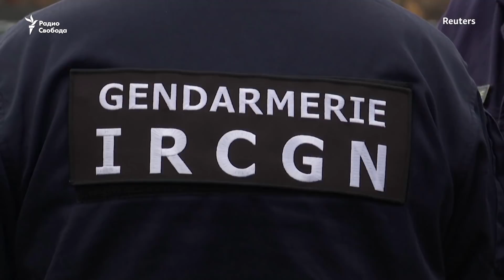Бывают ли у войны законы и что такое военные преступления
Восьмая неделя российского военного вторжения в Украину. Разрушенные украинские города, гибель сотен мирных жителей, мародерство. Российские власти называют происходящее "специальной военной операцией, в ходе которой войска наносят исключительно высокоточные удары по военным объектам и оберегают гражданское население.

Гость программы:
Константин Дегтярёв, профессор университета Ливерпуля
Кирилл Коротеев, глава международной практики “Агоры”.